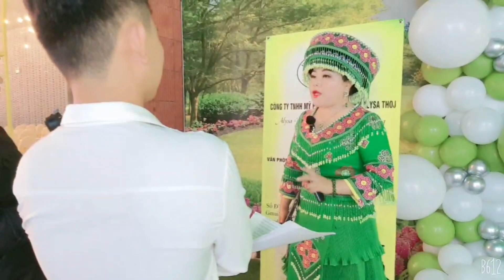Alisathoj-lub koob tsheej _tshuaj ntsuab hmoob nyab laj 20/6/2022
► Copyright!!